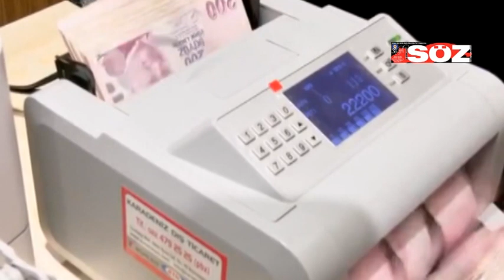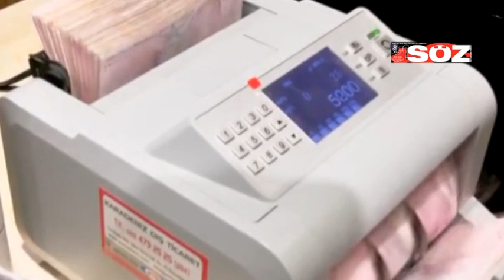BAKAN DERYA YANIK MÜJDEYİ VERDİ